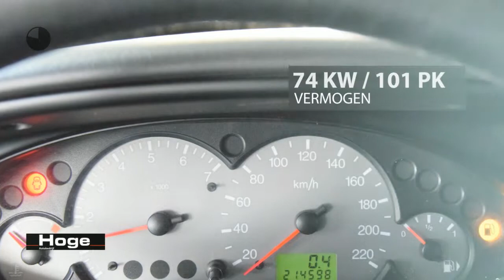Ford Focus 1.6-16V Trend Airco Trekhaak Stuurbekrachtiging All in Prijs Inruil Mogelijk!